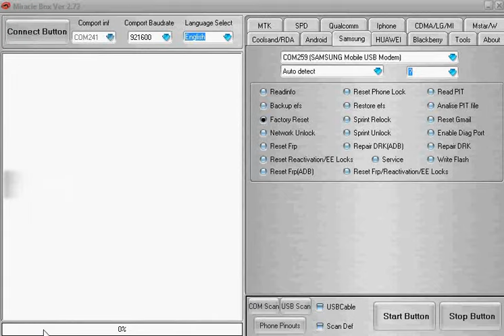Samsung B351E,Phone Paswword Remove,Password Unlock,Solution